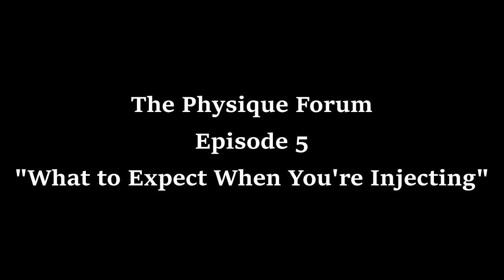Episode 5: What to Expect When You're Injecting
When can you start using PEDs? It's not a simple question. This week the Gals talk about everything you should consider before deciding whether to use PEDs, from protecting your health, to keeping your femininity, to whether or not they will even do anything.